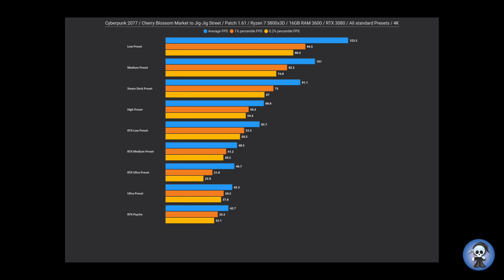Cyberpunk 2077 | Patch 1.61 | RTX 3080 | 7 5800x3D | 4K | UHD | RTX on | DLSS | Low - RTX Psycho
@ Cherry Blossom Market to Jig-Jig Street

0:00 Low Preset
1:35 Medium Preset
3:10 High Preset
4:45 Ultra Preset
6:20 Steam Deck Preset
7:55 RTX Low Preset
9:30 RTX Medium Preset
11:05 RTX Ultra Preset
12:40 RTX Psycho
14:15 Evaluation of results

FSR and DLSS are automatically adjusted to the resolution
and uses the following values:
1080P = Quality
1440P = balance
2160P = performance
4320P = Ultra Performance

Setup:
Bequite PureLoop 240
RTX 3080 Founders Edition
16GB Corsair Dominator Platinum 3600 CL16
1TB Aorus NVMe Gen4